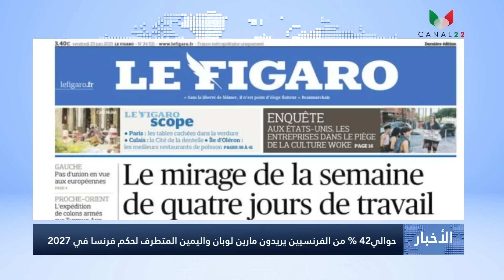موجز الأخبار الجمعة 23 جوان 2023